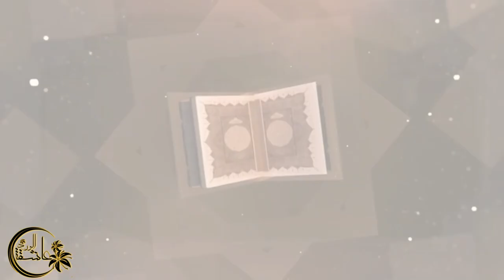سلسلة رمضان 5 :طريقة الشباكية التقليدية و الأصلية / the traditional and original CHABAKIA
سلام عليكم احبتي الكرام فيديو اليوم عبارة عن  سلسلة خاصة بشهر رمضان وكل ما يتعلق به من تحضيرات  ستكون كل يوم خميس فيديو اليوم هو الحلقة الخامسة هي طريقتي في صنع   الشباكية او المخرقة المغربية بالطريقة الأصلية القديمة اتمنى ان يعجبكم و تشاركه مع أصدقاءكم و عائلتكم ولا تنسوا الاشتراك في القناة و تفعيل الجرس ليصلكم كل جديد القناة
hello my dear friends today's video is a ramadan special  series that will be aired every Thursday will be containing all the preparation for ramadan  today's episode is making the famous Chabakia, I hope you try it and share it with your friends and family. and don't forget to subscribe to my channel and activate the bell to receive all the new videos
◼⬛◼المقادير ◼⬛◼
1.2 كيلو دقيق
كأس لوز
كأس سمسم
كأس زبدة مدابة
كأس ماء الزهر
كأس من زيت نباتي و زيت الزيتون
ملعقة كبيرة قرفة
ملعقة كبيرة الشمر
ملعقة كبيرة يانسون
3 حبات مستكة
نصف ملعقة سمن مغربي
قليل من الملح
كيس خميرة كيماوية
كأس ماء به زعفران
نصفكاس الماء اذا احتجت اليه
◼⬛◼ ingredients ◼⬛◼
1.2 kilo flour
Almond cup
Sesame cup
a cup of melted butter
cup of rose water
A cup of vegetable oil and olive oil
Cinnamon tablespoon
A tablespoon of fennel
Anise tablespoon
3 pieces of mastic
Half a spoonful of Moroccan salted butter
a pinch of salt
Chemical yeast bag
A cup of water with saffron
Half a glass of water if you need it
# chabakia
 ◼◼◼ روابط فيديوهات سابقة  / other videos links ◼◼◼
Editing software :Filmora 9
Camera : Canon EOS 77D
Objectif : Canon EFS 18-55mm
Lighting LSD white light
SONG :
Islam Celebration Day by Ramol
◼◼◼◼ intro and outro music info ◼◼◼◼
SONG :